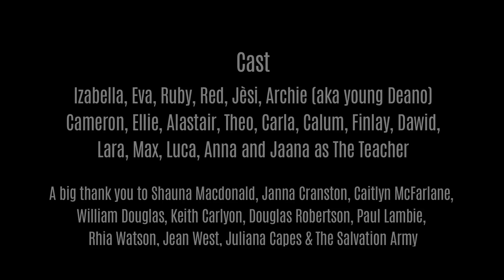Dean Owens - The Last Song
The Last Song (by Dean Owens & Will Kimbrough) is the 1st track on Dean's album Southern Wind, produced and recorded at Mr Lemons Studio, Nashville, USA by Neilson Hubbard.
Video filmed with Tribe Porty Youth Theatre, directed by Ruth Barrie, Waltzer Films